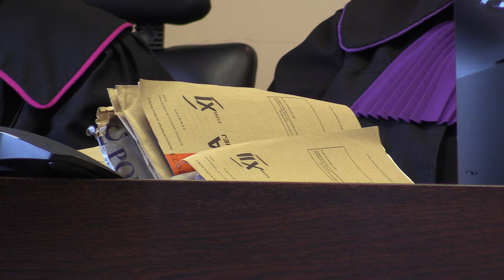Oskarżony o podwójne zabójstwo 06.12.2023